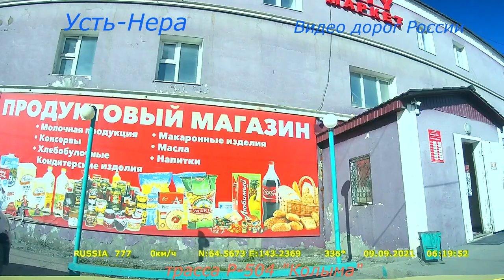Усть Нера Р 504 Колыма Серия 209 Мурманск Магадан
Участок мало населенный, ни одного населенного пункта.На пути два  ручья Сытыган-Сыр и Артык-Юрюс. Полотно дороги скальник,"гребёнка".
Следующая серия будет содержать "Прижим"